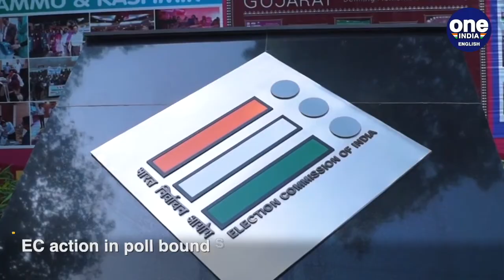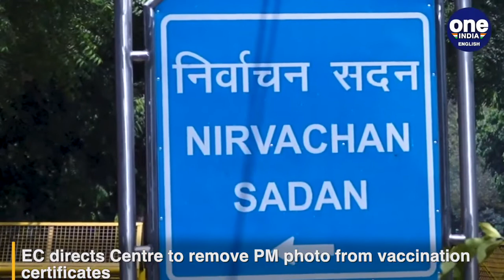Remove PM's photo, says EC | Modi image on vaccine certificates | Oneindia News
Ahead of the crucial Assembly elections in 4 states and 1 union territory, and amid the ongoing vaccination drive, the Election Commission has asked the centre to remove the PM's photo from vaccine certificates in the places model code of conduct is in place.